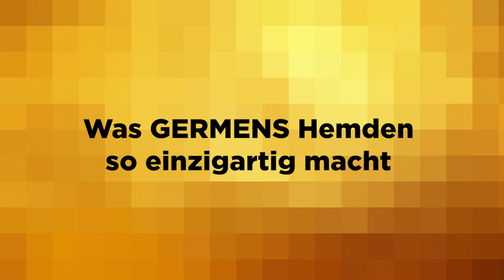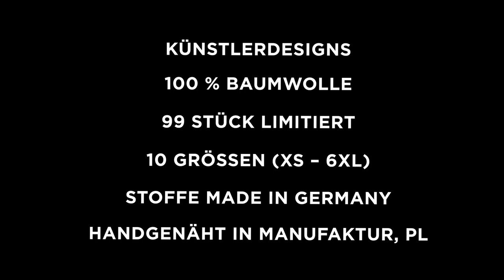GERMENS Hemd MYSTERIAL (070) /// Künstlerin: Daniela Schieck, Chemnitz /// Limitierung: 99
Das kurze Video zeigt das GERMENS® Langarmhemd MYSTERIAL. Das auf 99 Stück limitierte Künstlerhemd wurde vom Künstlerin Daniela Schieck, Chemnitz, Deutschland, gestaltet.